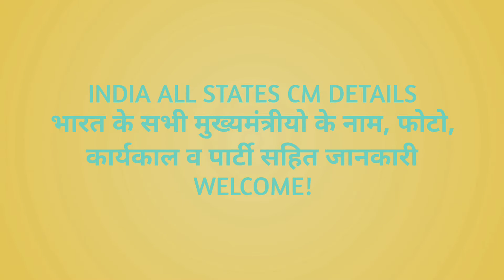सभी राज्यों के मुख्यमंत्री All States Chief Ministers Name, Photo, Tenyor, Party नाम, फोटो, कार्यकाल